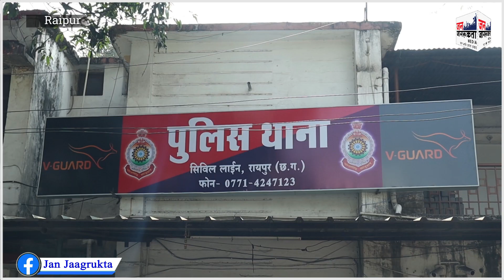Raipur News : Raipur Police ने अलग-अलग प्रकरण के 300 वारंटियो को किया गिरफ्तार | Chhattisgarh Police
Janjagrukta, Raipur News, Raipur Police ने अलग-अलग प्रकरण के 300 वारंटियो को किया गिरफ्तार, Chhattisgarh Police